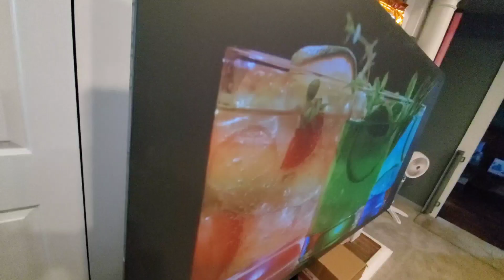Best DIY BLACK PROJECTION SCREEN....no green puppies here 🤪